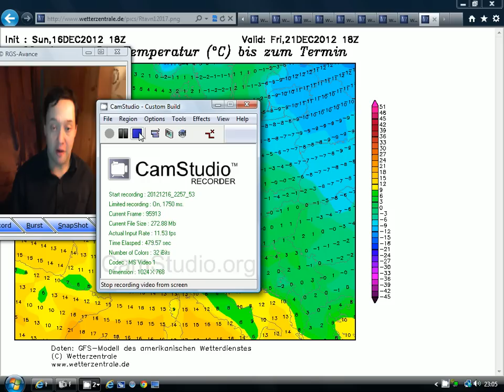Last European Outlook For 2012 (December 17th)